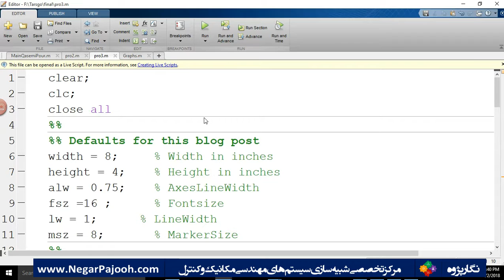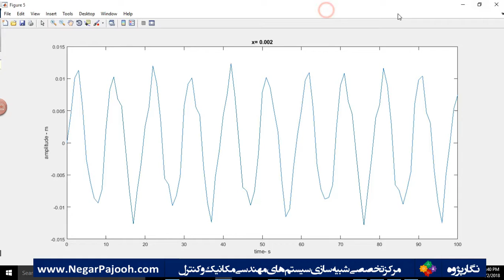Vibration of Simply Support - Free Beam/ تحلیل ارتعاشی یک تیر تکیه گاه ثابت- آزاد